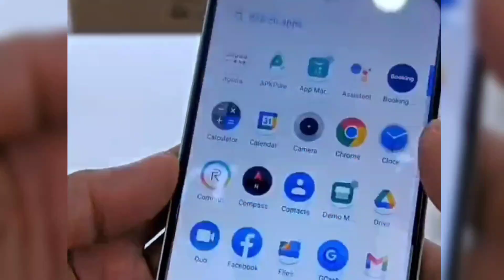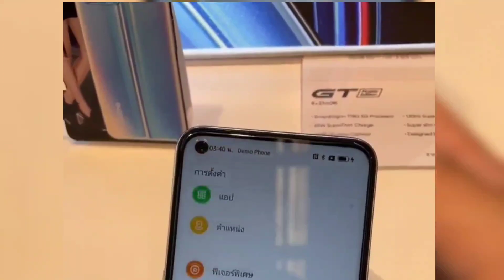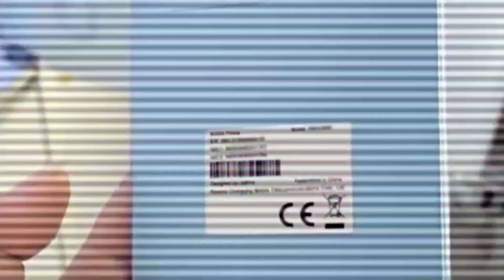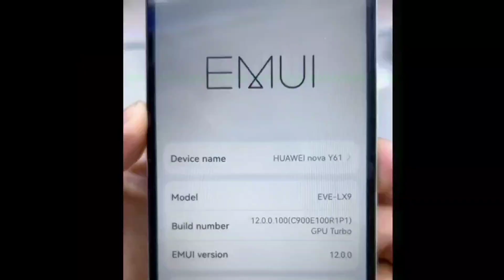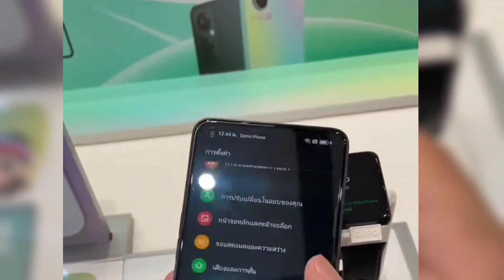সৌদি আরবে সকল মোবাইলের দাম জেনে নিন, কমে গেলো সকল মোবাইলের দাম 😱, iPhone, Samsung, Vivo, Realme